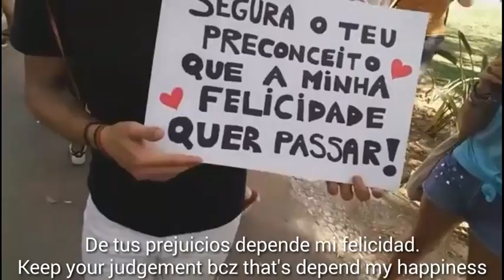GAY Pride LISBOA 2017. Orgullo marcha gay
Necesitas ser parte para crear algo grande juntos. Los derechos por la felicidad de todos en general. Viva Lisboa. Marcha Gay del Orgullo LGBT. 17 /jun/ 2017. Lisbon Portugal.